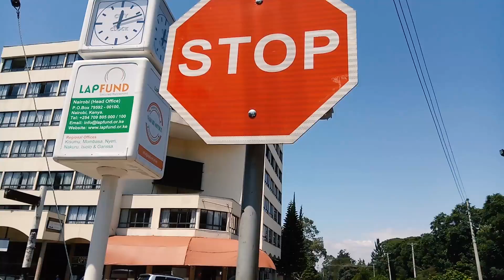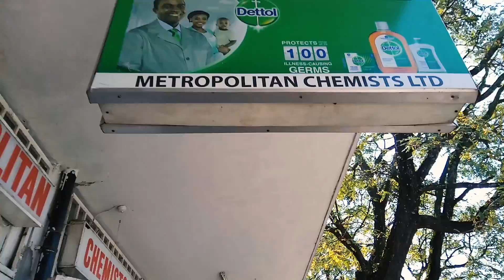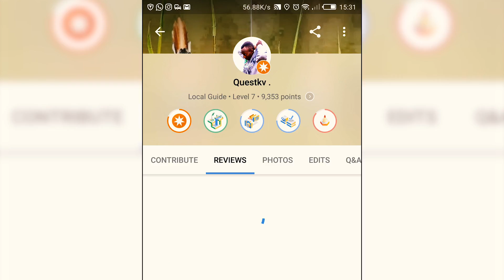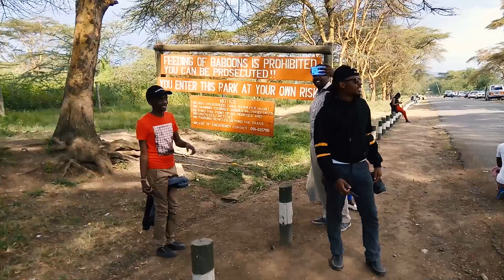Who is a Google Local Guide? | Nakuru Mega Walk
The first time the Local guides hosted a photo walk in Nakuru.The walk aims at bringing all local guides from different communities (Nairobi, Kisumu, Mombasa, North Rift…) together and also encouraging Nakuru Local guides to hosting local events within their region to make their community active.